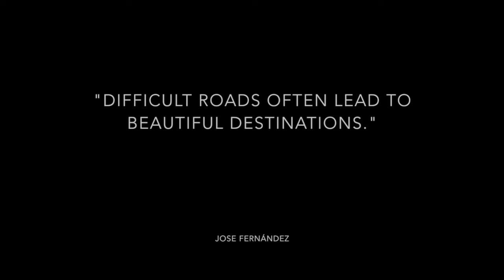Jose Fernandez - Living the Dream in Miami 2017